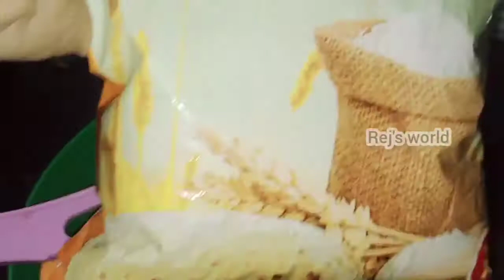ഗോതമ്പ് പൊടിക്കൊണ്ടൊരു കേക്ക്🥧🥧 /wheat flour cake 🥧🥧💞Rej's world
Rejs world

kurumbi lachu

chembarathy squash

chicken pop's